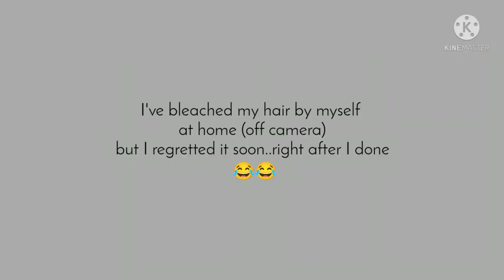Bleaching my hair again 🙈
Going for not so blonde for the first time ! 🙈